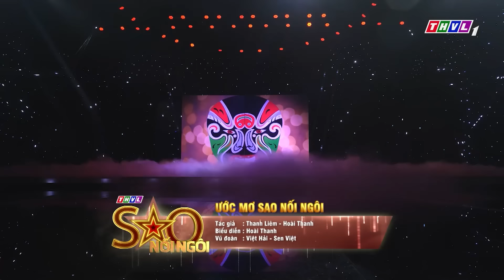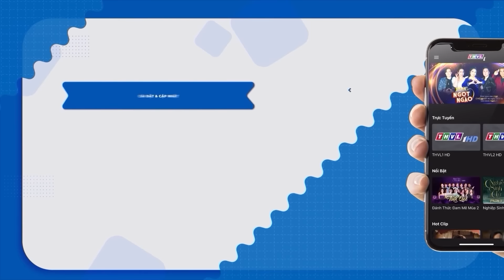Nữ Thí Sinh Cải Lương Biến Tấu Cảm Xúc Không Ngừng Khiến Giám Khảo Theo Không Kịp | Yêu Ca Cổ THVL